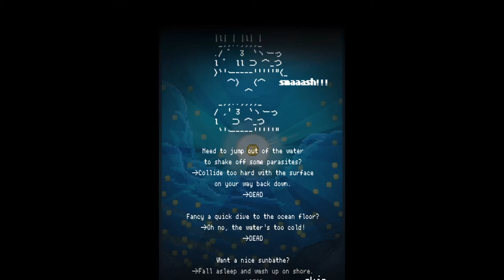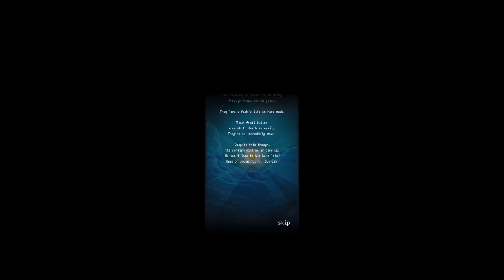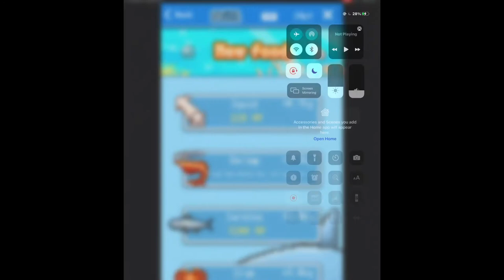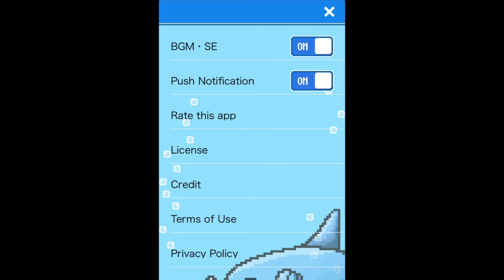Survive Mola Mola! (playthrough cuz it's cool)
Fsr I had this game like 69 years ago, and I figured that I should play it again cuz of all the memories.

(for anyone asking I beat this game 2 times and I regret living)